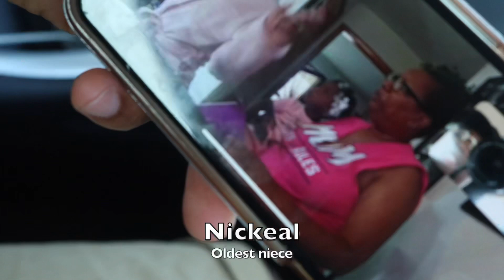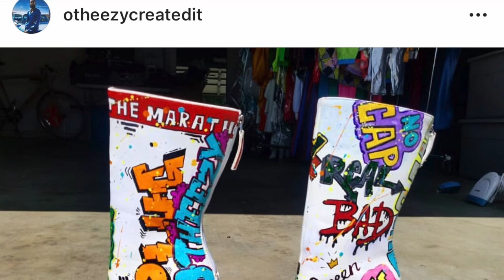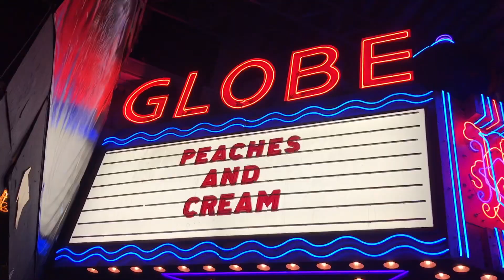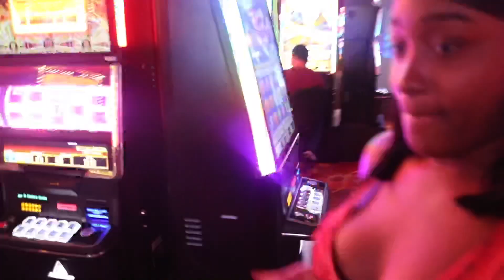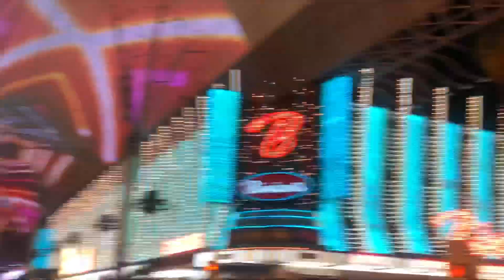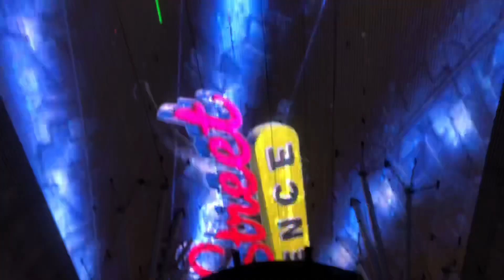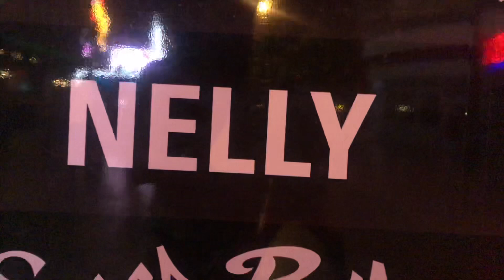LAS VEGAS 😝| "What happens in Vegas, Stays in Vegas" 👀| Travel Vlog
What happens in Vegas, stays in Vegas! Watch as we celebrate Art's BDay in Las Vegas one night and Los Angeles the following day turnup. Shout out to Peaches and Cream (photo credit) make sure to check them out on IG @peachesncreamla 🍑

VOTE for us to win "Favorite Concept Video" at the Universal Dance Awards, VOTE once a day!
Thanks, it would mean a lot to us 😘

love,
Art 'n Nae 💞